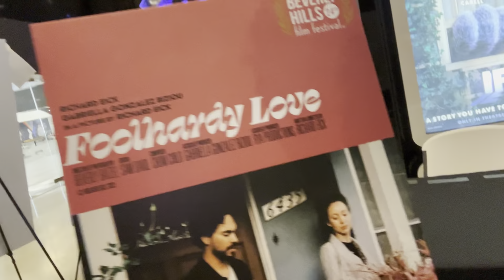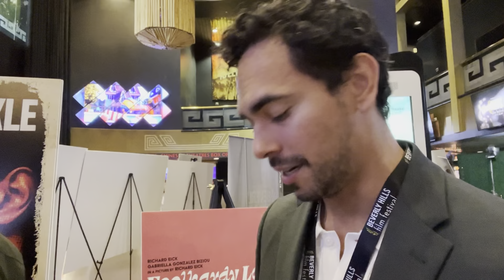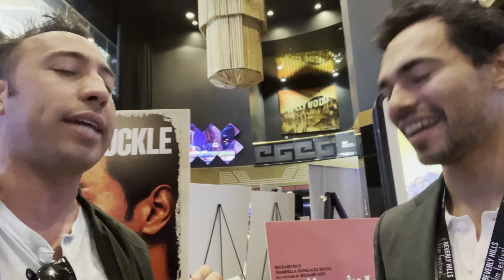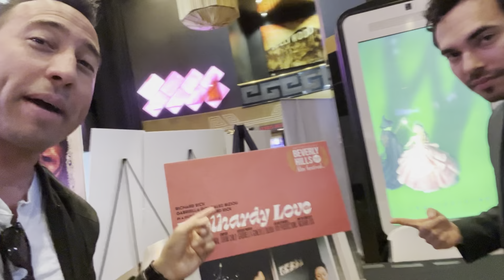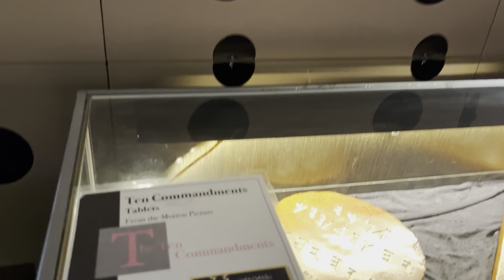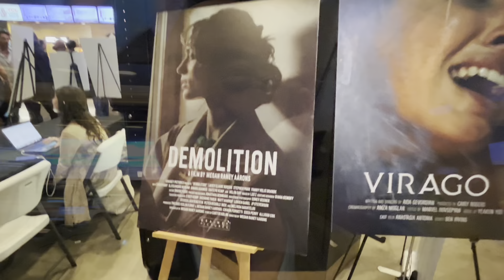Richard Eick’s Foolhardy Love Premiere at Beverly Hills Film Festival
Check out my coverage of my good friend Richard Eick’s World Premiere of his short film, Foolhardy Love at the Beverly Hills Film Festival. Be sure to follow him @ Tetragramm

The film stars Richard and his costar Gabriella Gonzalez Bizo.

You can follow Richard @ tetragramm

And you can follow Gabriella @ gabsy